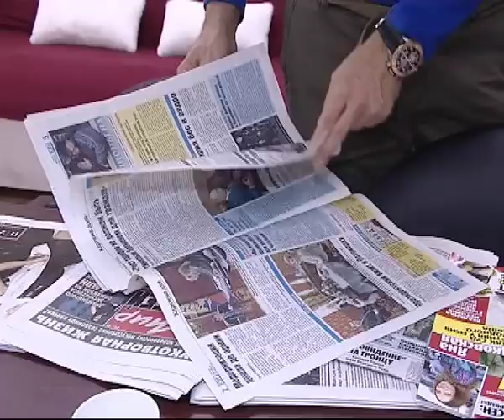Скандал Киркорова Комментарий Андрея Малахова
Скандал Филиппа Киркорова Комментарий Андрея Малахова Восьмой Канал